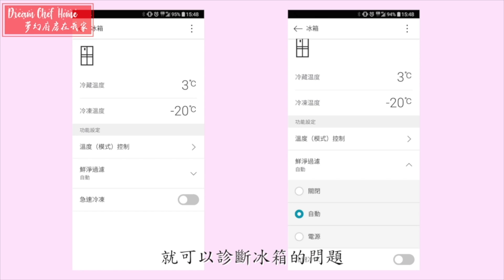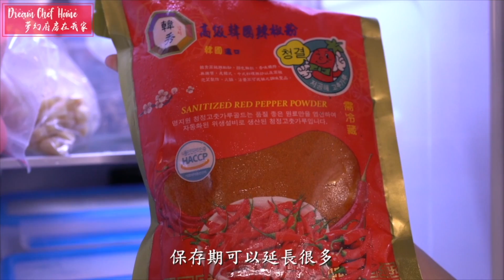我也入手了LG敲敲看門中門冰箱！到底如何呢？！順便分享vivian的冰箱食材歸納收藏 | 夢幻廚房在我家 ENG SUB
你的支持是Vivian繼續分享的動力！愛你😘

🌹影片已經有英文字幕囉！記得點選設定開啟
🌹If you need English translation,open the caption setting.

|  我也入手了LG敲敲看門中門冰箱！到底如何呢？！順便分享vivian的冰箱食材歸納收藏  |

(第一時間的團購優惠資訊都會公佈在私密社團❤️)
(文字食譜都會更新在這邊哦！)
「夢幻廚房在我家」書籍購買方式